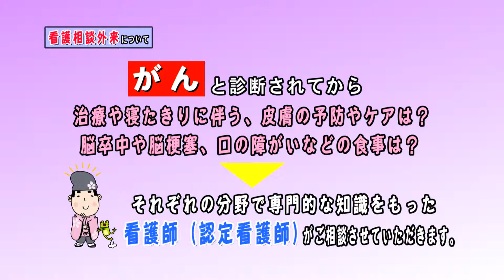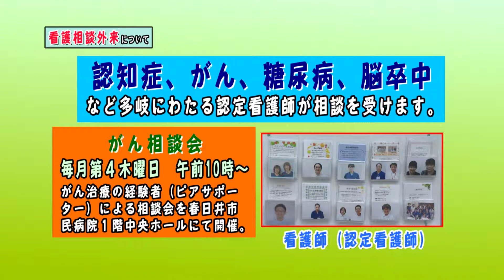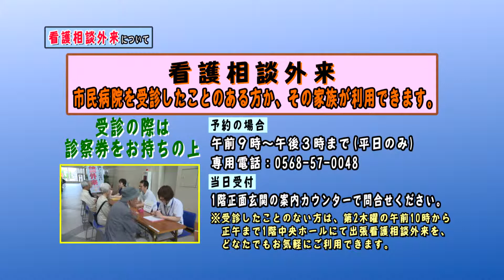市政だより 春日井市民病院｢看護相談外来のお知らせ」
5月4日～10日放送分